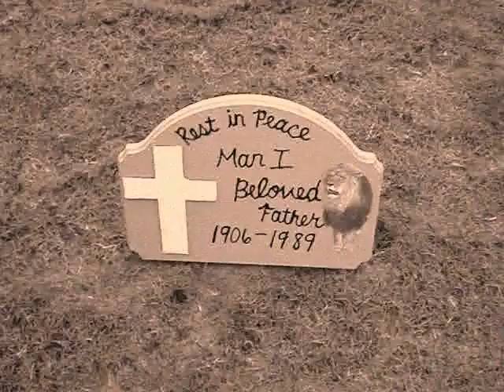first love part 1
first love by samuel beckett lit class reenactment.
songs by dario marianelli, jack's mannequin, britney spears, cky,  r kelly, and all-american rejects.